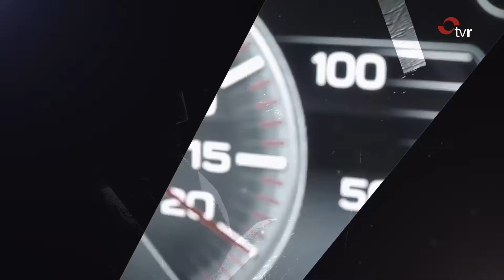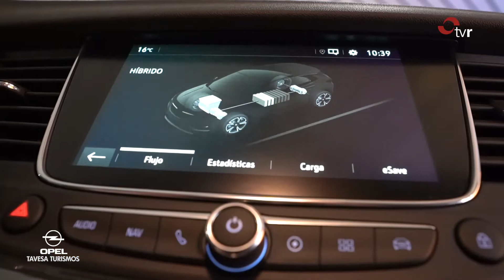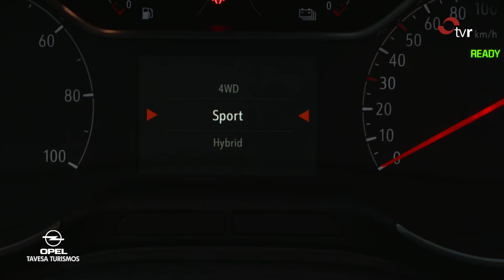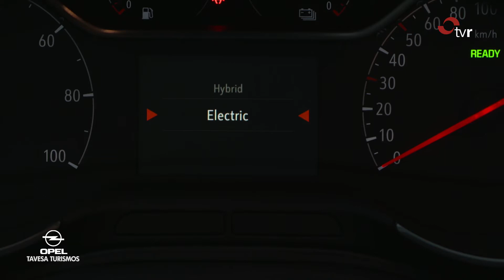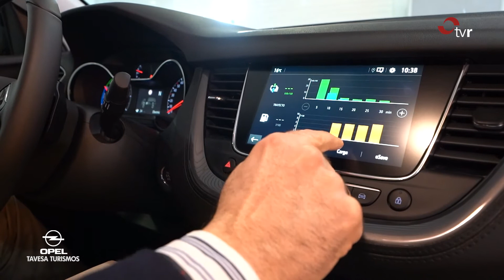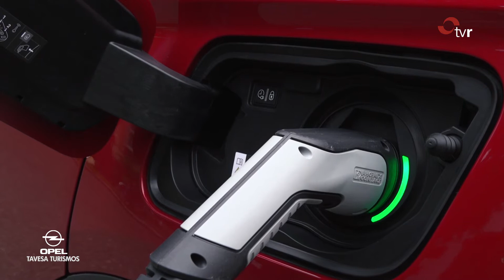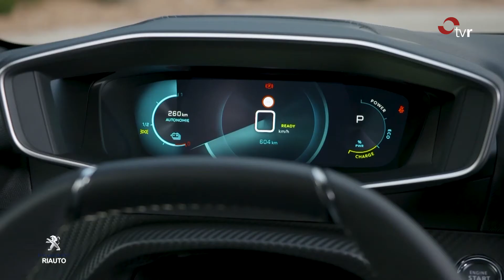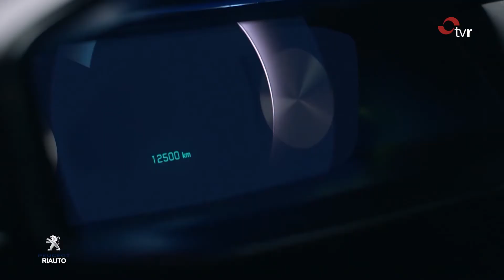RODAJE 21-02-20 2 BLOQUE